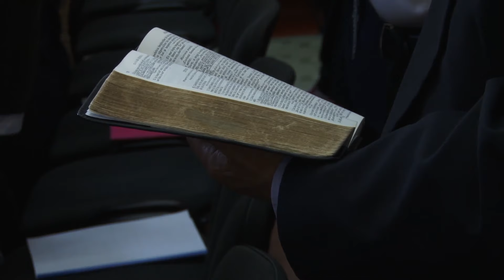Predicile UEO - Dan Botică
Cine ești? 1. Ești cunoscut de Dumnezeu 2. Ești pus deoparte de El 3. Eşti înzestrat cu o chemare la mântuire 4. Eşti protejat de El 5. Ai un mesaj pe care îl porți.
Mesajul pastorului Dan Botică face parte din seria predicilor adresate comunității UEO la capela săptămânală a studenților. Vi le oferim cu drag. Să fie cu folos!